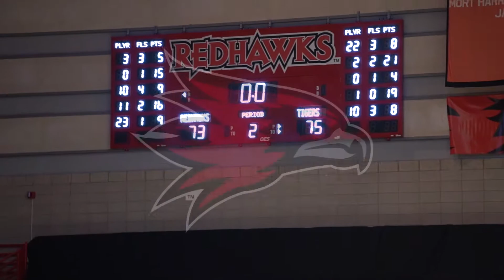HIGHLIGHTS | SEMO MBB falters late, falls to Tennessee State 75-73